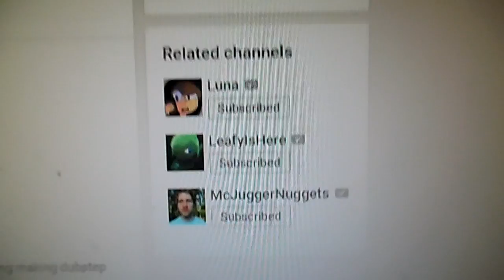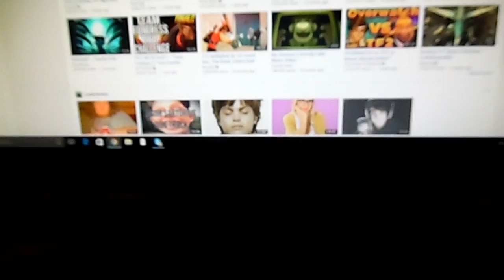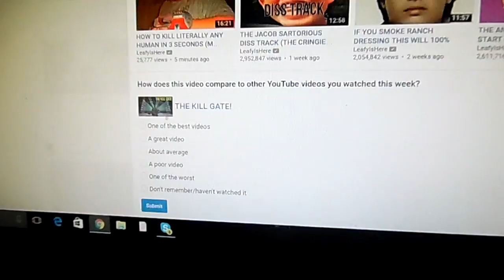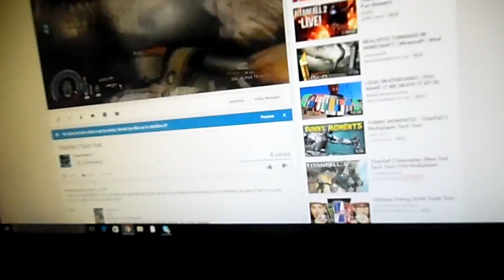duble vlog w Assaultkiller27